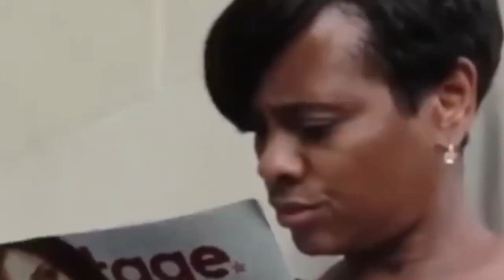JUST NOW: The Heartbreaking Twist in Karen Malina's Malcolm & Eddie Story!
Prepare to have your heartstrings pulled as shocking news emerges about Karen Malina's time on Malcolm & Eddie. This once joyful chapter takes a tragic turn, leaving fans reeling with emotions.